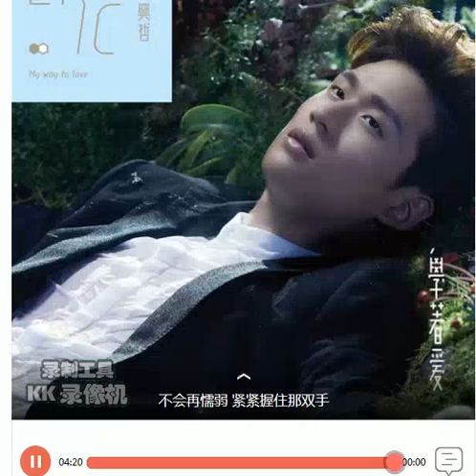以后别做朋友 张哲瀚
橘子皮志愿搬运工，非商业，纯分享。
视源: 水印，侵删。